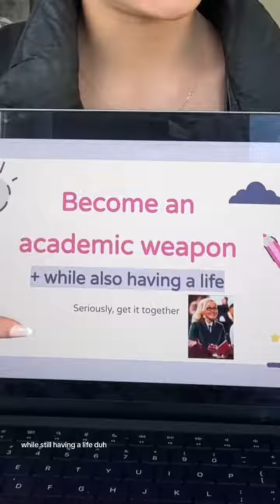Save for good luck holidays are coming up soon 💓